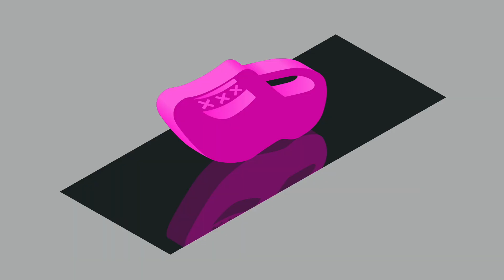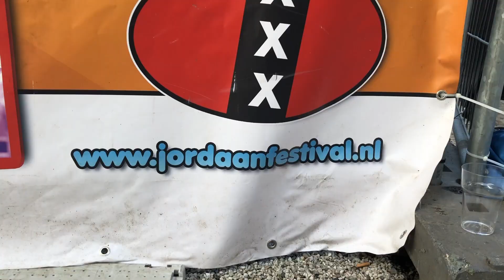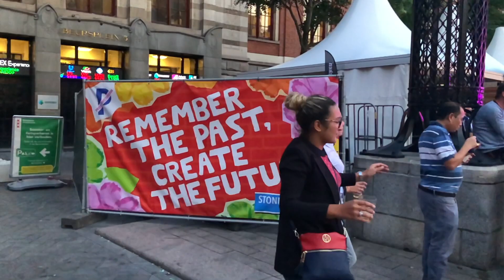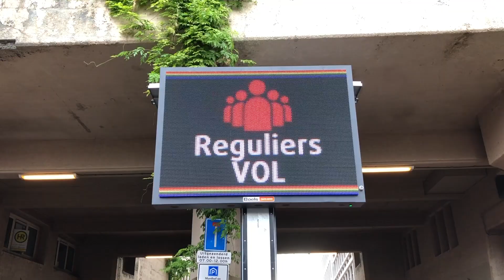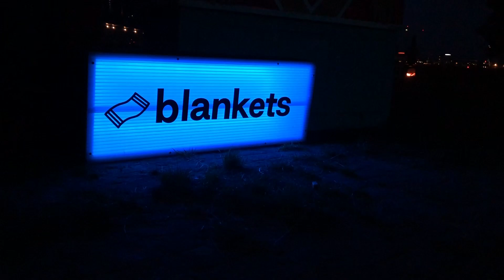Top 5 Free Things in Amsterdam | Part 3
When visiting Amsterdam it's good to know what you can do. And if it's for free... that would be great! Lower your costs by watching our fun video's!